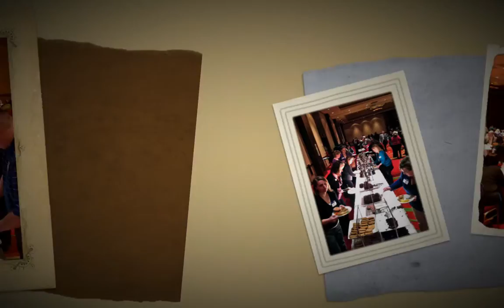2013 USB All Employee Meeting